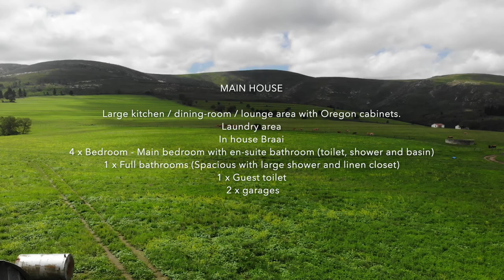SCHAAPPLAATS FINAAL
This remarkable farm is located a mere 40 Km from Mossel Bay towards Oudtshoorn 5 km off the 516 main road. Only around 5 km dirt road up to the farm house.
Livestock included 700 sheep ewes (200 Meat Merino and 500 Meat Master) + 100 Red Meat Cattle  (Rooivleis Bees)
Total of 516 hectors  with 230 Ha contoured land.
70 H dry land with (Alfalfa) lusern.
Suurveld
Limited water from river and used for cattle drinking water
3 x natural dams
Cement dam 80 000 l
Farm enclosed with wired fence
1 x Landini 7860 Tractor with trailer included
20 Camps fenced with drinking water for stock from pipeline.
Boreholes 3 x only one equipped. 2500 l p/h
1x unequipped borehole can produce 30 000 l/hour - borehole drilled 2019 and tested.
1 x unequipped 6000 l/ph
Rainfall +- 500 mm p/y
Only the best infrastructure to be found – neat, practical but also luxurious.
Eskom power
Live stock loading ramp.
Land can carry 1200 Sheep

MAIN HOUSE

Large kitchen / dining-room / lounge area with Oregon cabinets.
Laundry area
In house Braai
4 x Bedroom - Main bedroom with en-suite bathroom (toilet, shower and basin)
1 x Full bathrooms (Spacious with large shower and linen closet)
1 x Guest toilet
 2 x garages

CHALET

 1x fully furnished chalet on the river - currently used as Self Catering unit for guests– each with lounge, kitchen, 2-bedrooms / 1-full bathroom
Walking trail on farm along the river. See photos including waterfalls.
20 % occupation during the year as weekend break away chalet.
Fully booked during Decembers

OUTER BUILDINGS

Fully enclosed storeroom
Laborer accommodation x 2. Farm workers on farm for less than one year - Accommodation for 2 x families.

VAT Exclusive